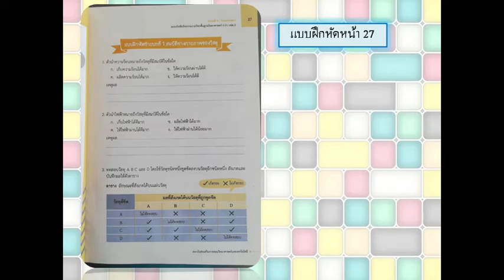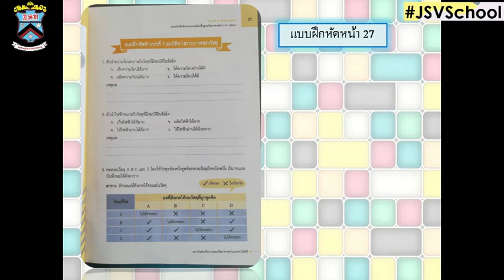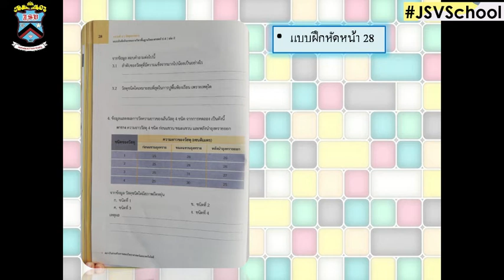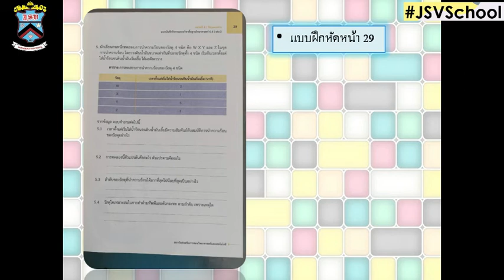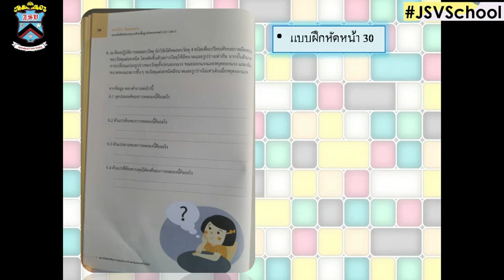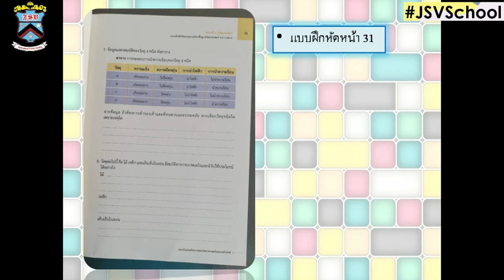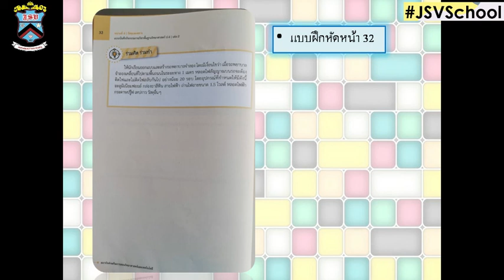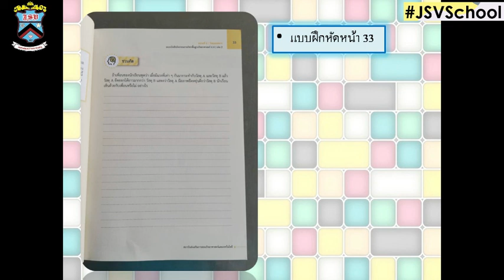วิทยศาสตร์ ครั้งที่ 2 : Learn @Home Project l การเรียนการสอนชั้นประถมศึกษาปีที่ 4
คลิปวิดีโอนี้เป็นสื่อ Learn @Home Project l การเรียนการสอนชั้นประถมศึกษาปีที่ 4 วิชาวิทยศาสตร์ ครั้งที่ 2 โรงเรียนจันทศิริวิทยา ในโครงการ JSV Learn @Home Project